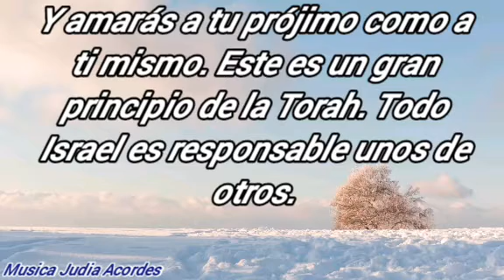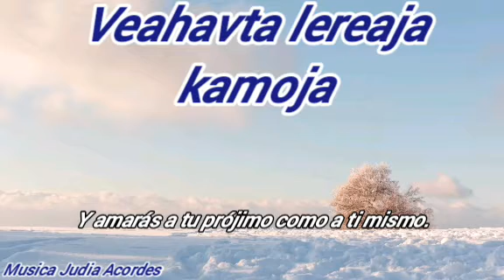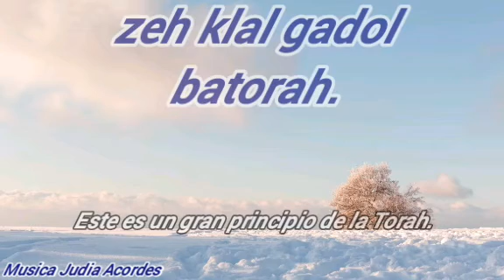Arevim | Yaacov Shwekey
Y amarás a tu projimo como a ti mismo. Este es un gran principio de la Torah.
Todo Israel es responsable unos de otros.

Veahavta lereaja kamoja, zeh klal gadol batorah
Arevim kol Israel zeh lo zeh